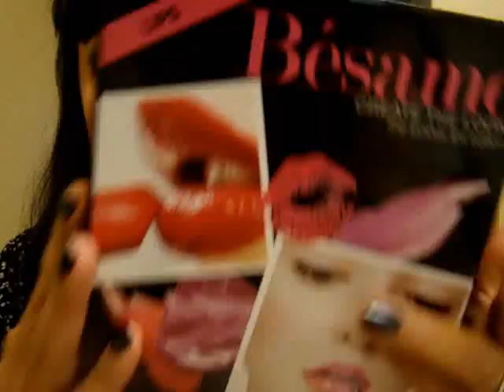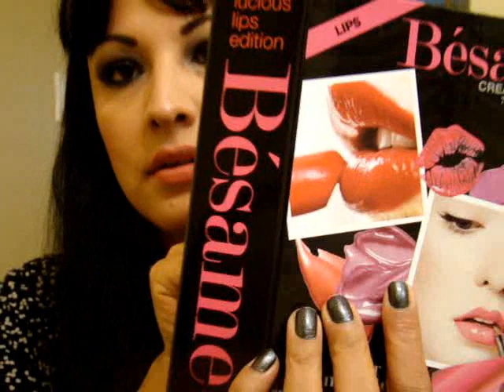MI CLASICO SMOKEY EYE ♕♕ ♕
APRENDE COMO APLICAR PESTANAS POSTIZAS!
HOLA LOVERS!♕  Hoy les tengo este tutorial super sencillo el clasico smokey eye que toda mujer quiere usar.espero el dia de hoy aprendas algo en este video las quieroo a todas!
no olviden de comentarme,compartir el video y darle like :)
espero contar con su apoyo
MAQUILLAJE DE DIA A NOCHE